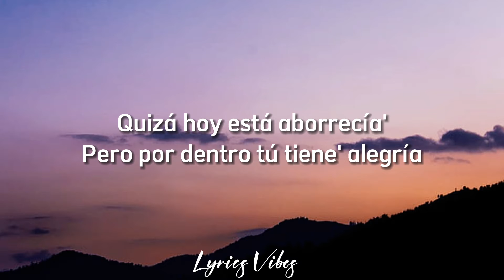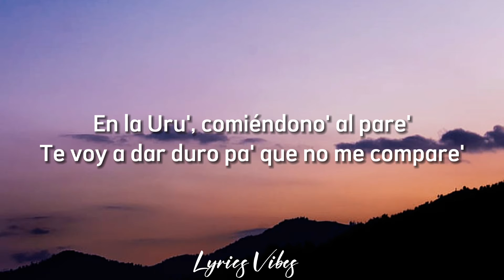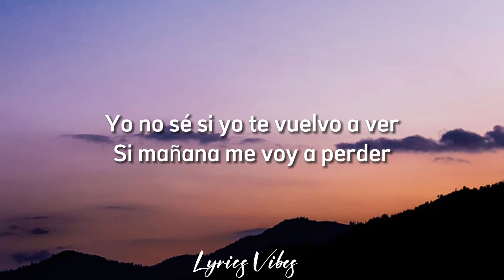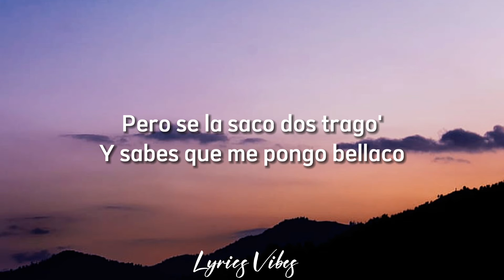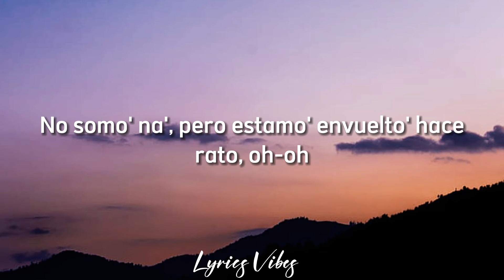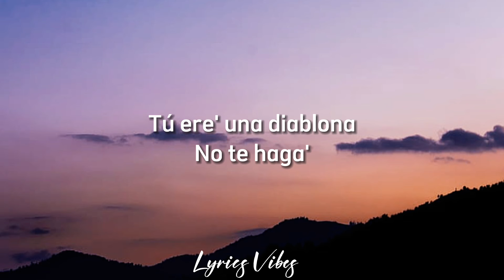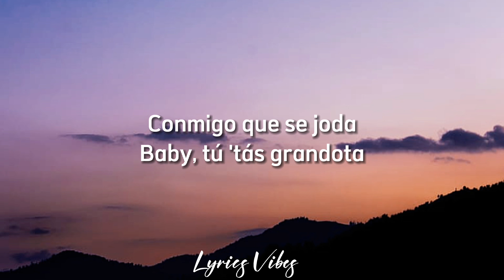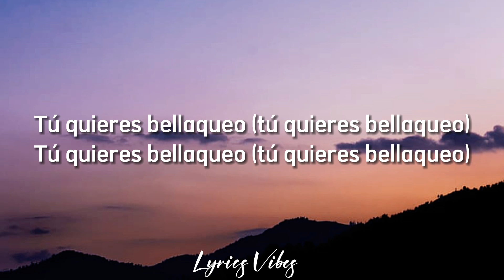Bad Bunny - Moscow Mule (letra) / Un Verano Sin Ti